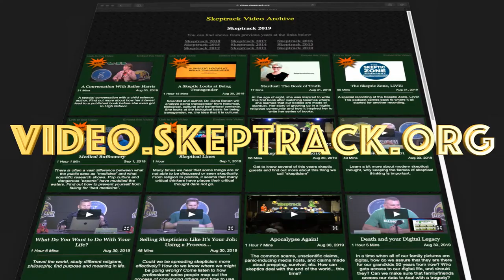Real Witch-Hunting | Leo Igwe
Learn about the deadly efforts to combat "witches" in Nigeria and other areas.